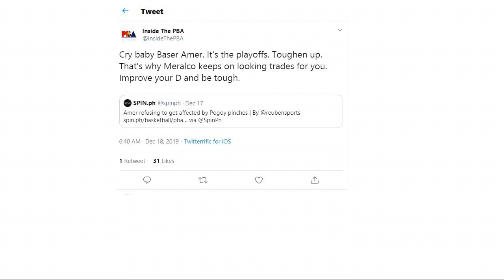BASER AMER TO ALASKA ACES! | PBA TRADE UPDATES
Baser Amer ng Meralco lilipat na ba sa Alaska Aces? Sino ang kapalit? Pagusapan natin!